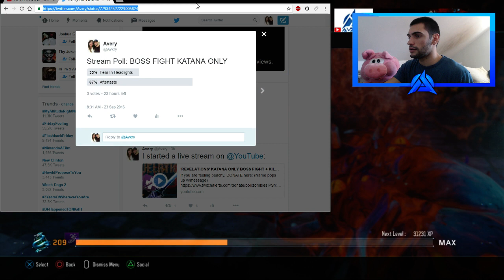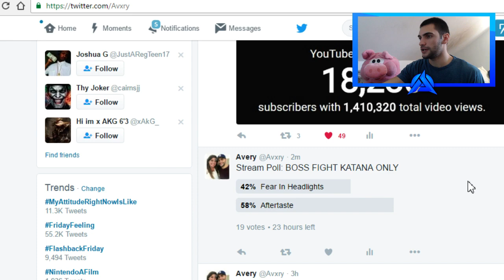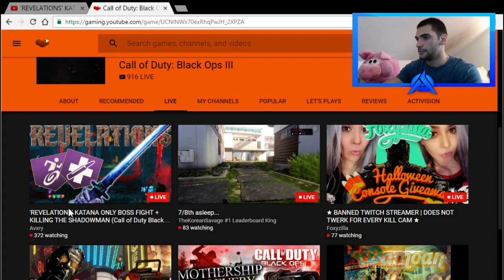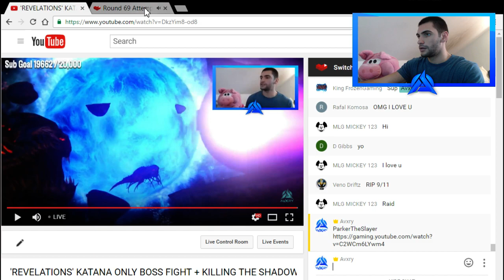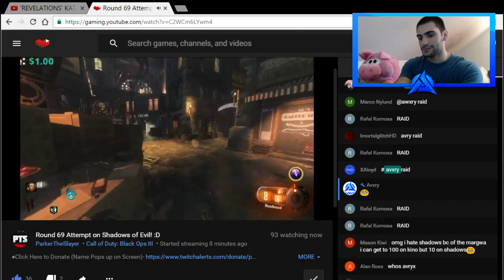'REVELATIONS' KATANA ONLY BOSS FIGHT + KILLING THE SHADOWMAN (Call of Duty Black Ops 3)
PSN: Avxry_YT
Xbox Gamertag: Avxry

Black Ops 3 Community: Avxry